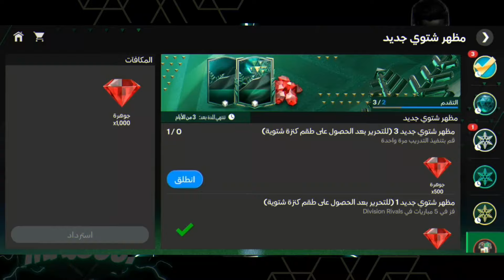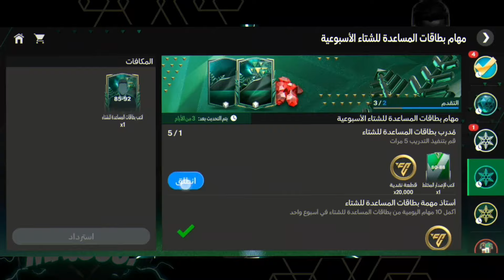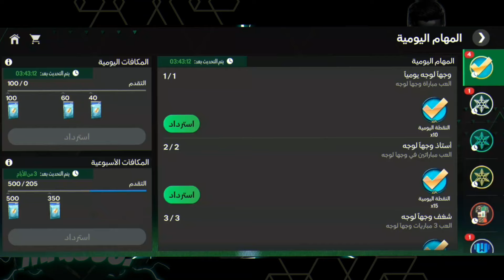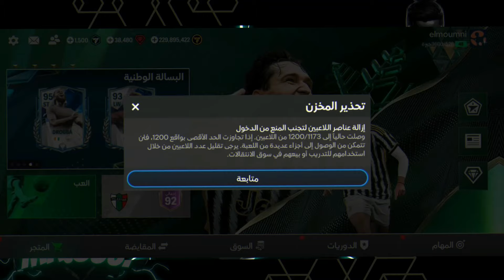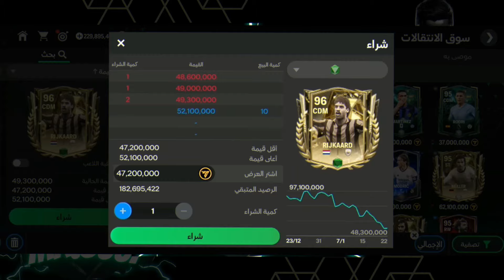نصائح مهمة قبل نزول حدث التوتي TOTY 😄 اخطاء كارتية ستضيع عليك حدث توتي فيفا 24 موبايل 🔥 FC MOBILE 24